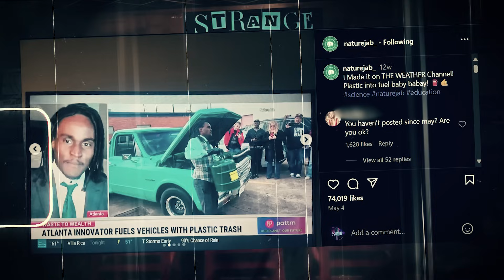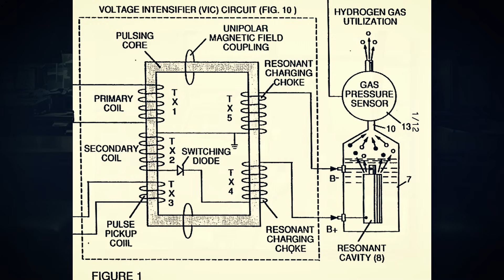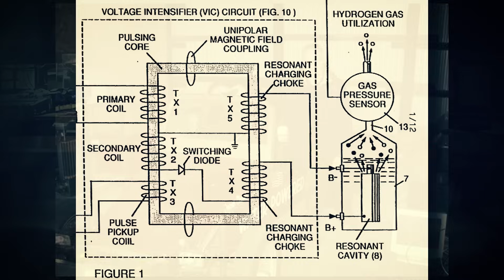Solving The Julian Brown Mystery | Who Is He Hiding From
The true story of Julian Brown. The young man who is turning plastic into fuel. Why did he vanish without a trace?
What happens when you challenge big oil?